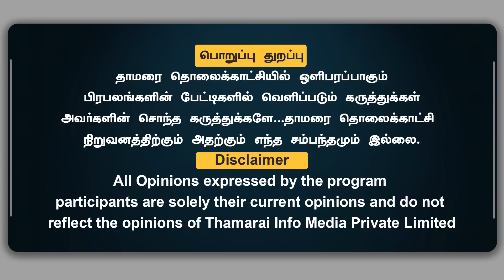கின்னஸ் புத்தகத்தில் மோடி!1கோடி 2 லட்சம் மக்களை காப்பாற்றியவர்!பிரதமரிடம் ஆலோசனை கேட்ட அமெரிக்கா!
கின்னஸ் புத்தகத்தில் மோடி!1கோடி 2 லட்சம் மக்களை காப்பாற்றியவர்!பிரதமரிடம் ஆலோசனை கேட்ட அமெரிக்கா!  Lifeline Hospitals Dr Rajkumar | ThamaraiTV